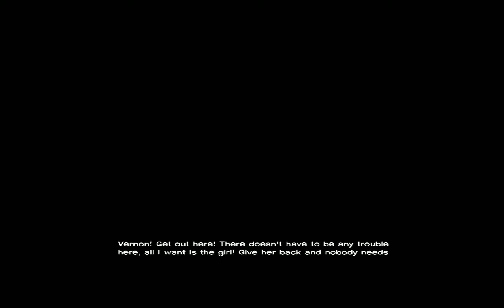The Walking Dead Episode 5 Part 1 Cut It Off Or Leave It On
When Lee, Ben, Christa and Omid go searching for Clementine the bite takes it toll on Lee making him pass out. What is going to happen if he cuts it off? How will they ever find Clementine? Find the answers to these questions and more as you watch the excitement unfold.